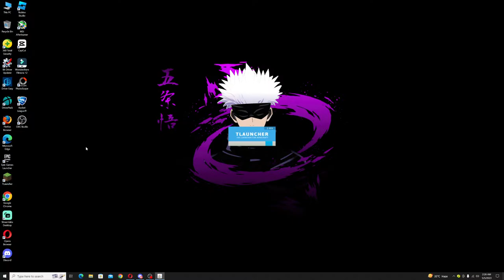Minecraft fakepixel Live |Drager is live in fakepixel join fast